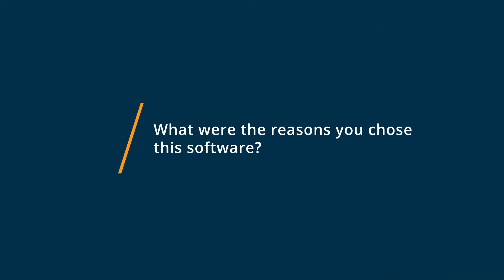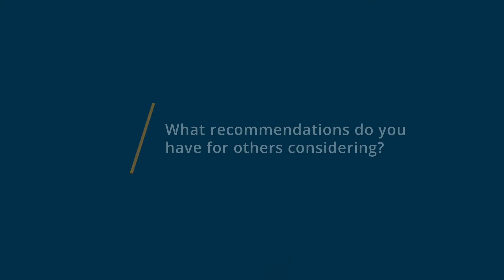monday.com Review: Game changer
monday.com, a powerful Resource Management software, helps teams plan and execute projects that deliver results on time, whether they are in the office, home, or on-the-go. Its ease of use and flexibility means fast onboarding for your team and the ability to customize workflows your way. With powerful productivity features such as time tracking, automated notifications, dependencies, timeline views and integrations, your team can achieve better and faster results for every project milestone.